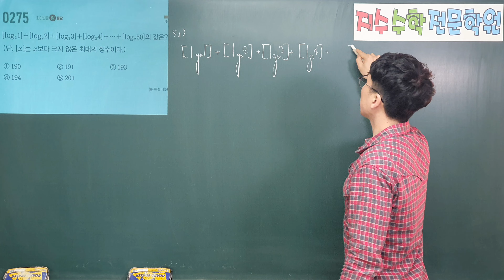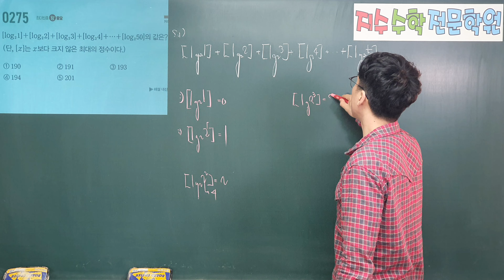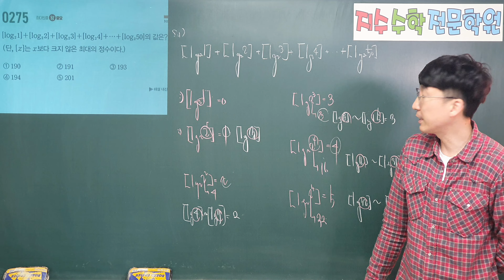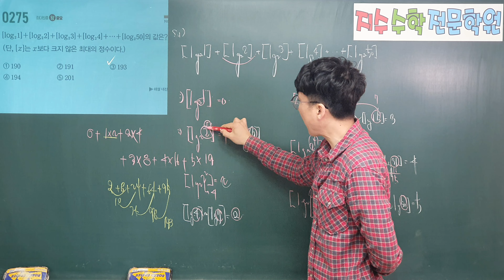마플시너지 수학1 275